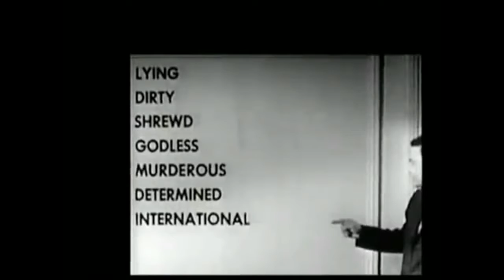Conspiracy Montage 1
Opening segment from the documentary Evidence of Revision